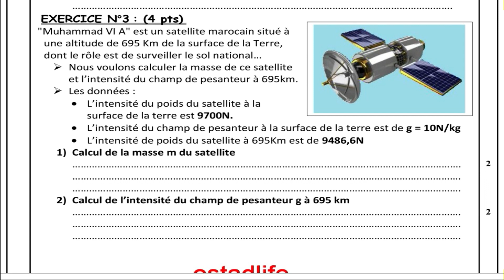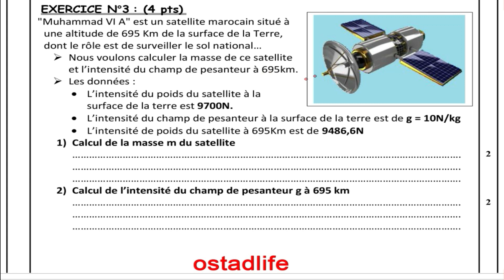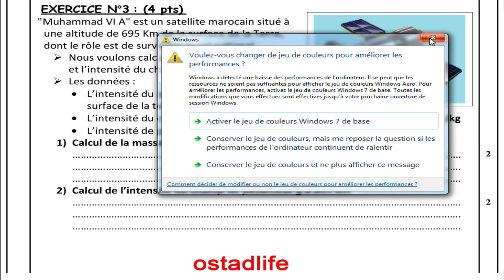correction controle 2 de physique 3eme année collège الفرض 2 الفيزياء الجزء 2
السلام عليكم
تجدون في هذا الفيديو :
correction du contrôle n°1 de physique 3eme année collège semestre2 تصحيح الفرض1 الثالثة اعدادي دولي
للاتصال بي
contrôle 2 semestre 1 de physique chimie 1bac sm,
contrôle n2 physique chimie tronc commun,
controle n3 physique chimie tronc commun,
controle 1 physique chimie 1 bac sm,
controle 3 physique chimie 1ac,
controle 3 physique chimie 1 année college en francais,

تصحيح نموذج الفرض الثاني للسنة الثانية اعدادي مادة الفيزياء و الكيمياء ~العدسات الرقيقةو الانتشار
السلام عليكم
|تصحيح الفرض الاول للدورة الثانية  للسنة الثانية أعدادي |مادة الفيزياء و الكيمياء محور الضوءو الصورة
لتحميل الفرض :
للانضمام الى صفحتنا على الفيسبوك : ostadlife
الدورة الثانية